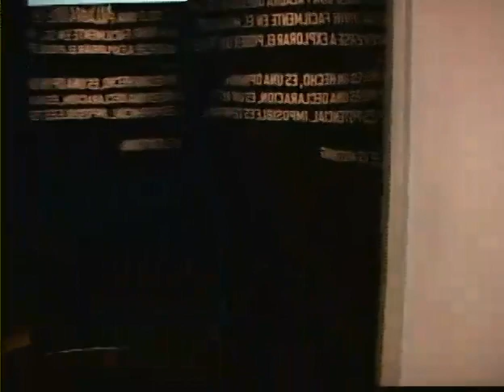MT07 4-3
Programa especial para la elección de la representante del estado Táchira al "Miss Venezuela" 2007. Transmitido por TRT y producido por TRT y 100% Poindexther. El INTRO MT07 es común a todos los capítulos.